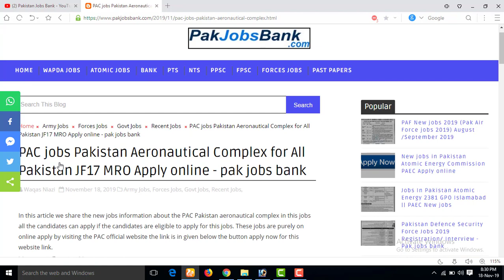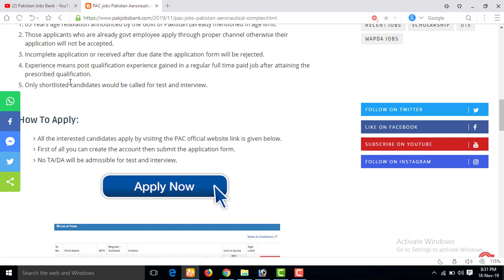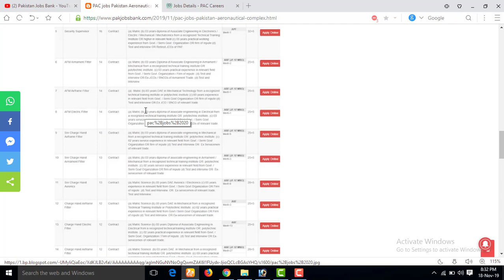New jobs in PAC Pakitsan aeronautical complex for all Pakistan apply online || pakisan jobs bank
New jobs in PAC Pakitsan  aeronautical complex for all Pakistan apply online2020|| pakisan jobs bank